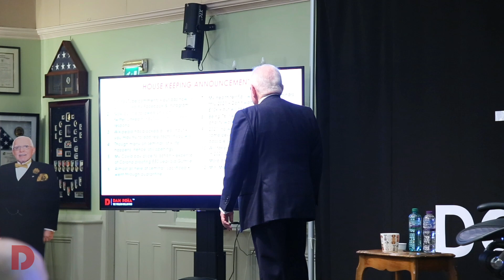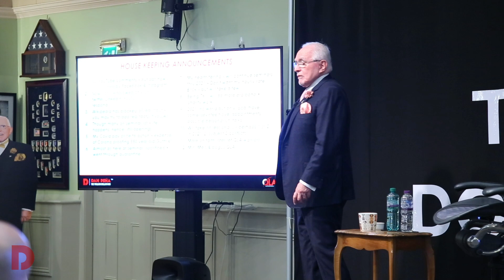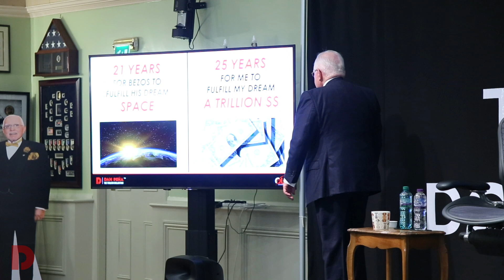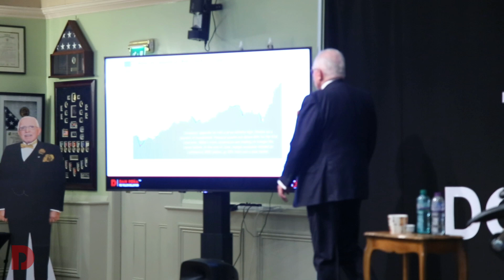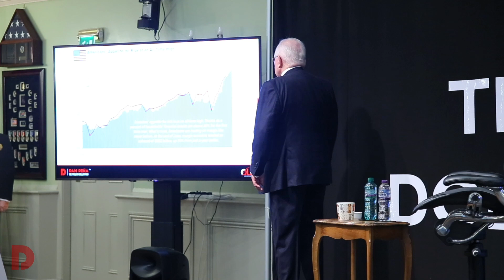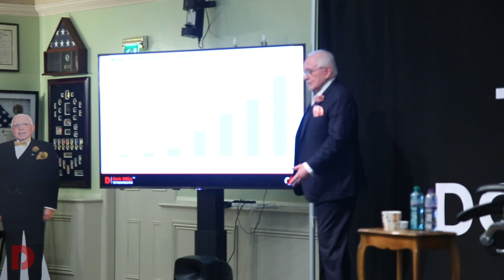Day 1 Part 1 | July 2021 | Dan Peña QLA Castle Seminar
The Quantum Leap Advantage (QLA) Castle Seminar

Business coaching leader Dan Peña's QLA  Seminar at Guthrie Castle for July 2021 - Day 1 Part 1